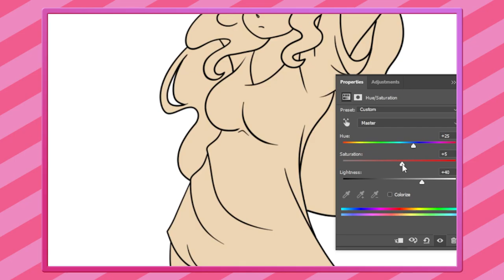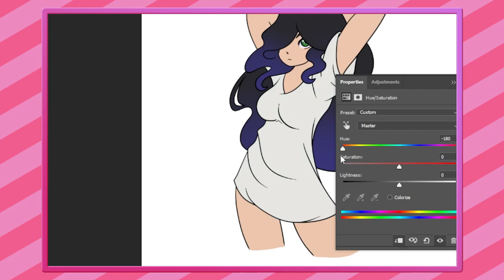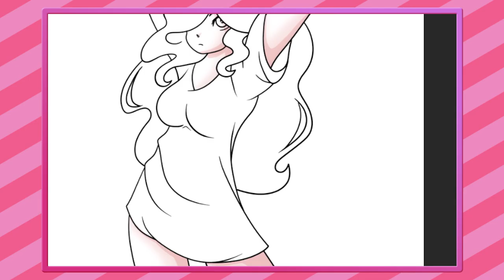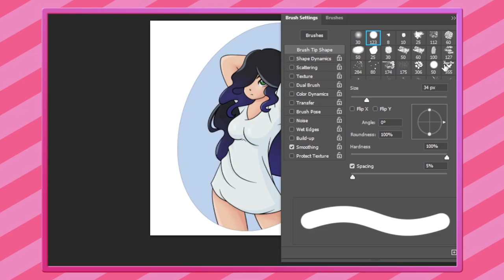Speed Draw - Nova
Genutzte Programme:
Paint Tool Sai 2
Photoshop